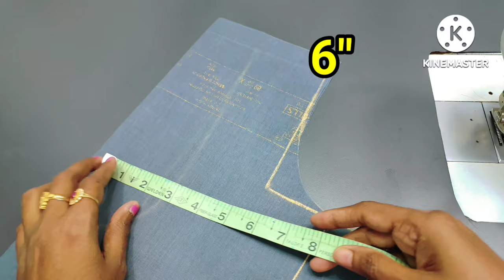Stitching simple model blouse design stitching for beginners | silk saree blouse design